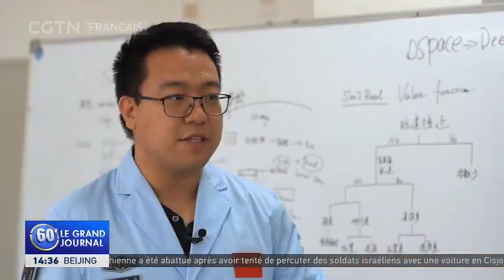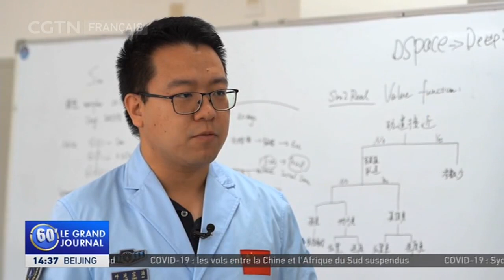Hommes du peuple : Li Hengnian, commandant des satellites et vaisseaux spatiaux chinois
Aujourd'hui, nous vous emmenons à la rencontre d'un scientifique du plus grand centre de contrôle de satellites de Chine, pour voir comment son engagement contribue aux efforts d'exploration spatiale du pays.